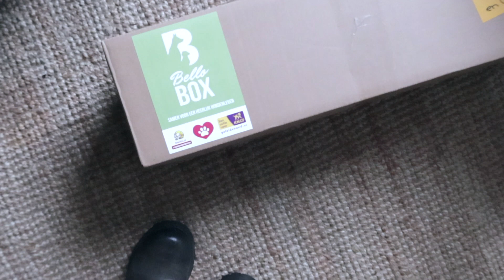Working From Home as a Dog Owner During the Pandemic in Amsterdam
Hi friends! This is how we spend our days as mum works from home.

Our box of natural single ingredient snacks comes - We are bloggers for their website and write recipes and educate Dutch people on interesting facts. Take a look at the recipe of 4 frozen natural dog treats we wrote!

- They are the RamseyRange 4cm size S, in khaki and burgundy.